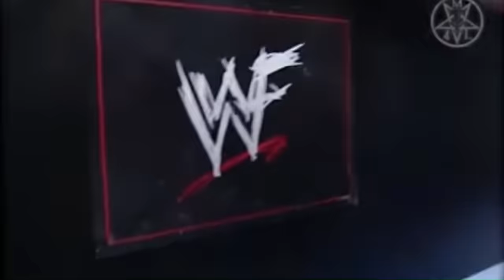Undertaker Attitude & Ruthless Aggression Era's Best Comebacks & Responses Part 2 (ULTIMATE! )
By the end of last year I put together a Undertaker compilation. But there were so many more gold videos of Undertaker I forgot to add on that video. So I decided to make a part 2 and add the ones that I find hilarious and bad ass from The Undertaker. Just like my previous one, these are from his Dark Ministry and American Bad Ass Era (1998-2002). These are clips I found on YouTube and put together.